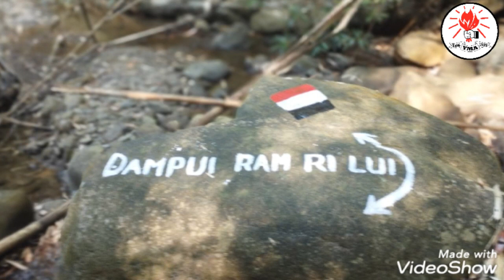Dapchikhur | Dampui Branch YMA | Dt.8.5.2023